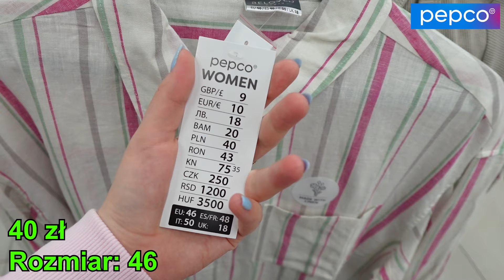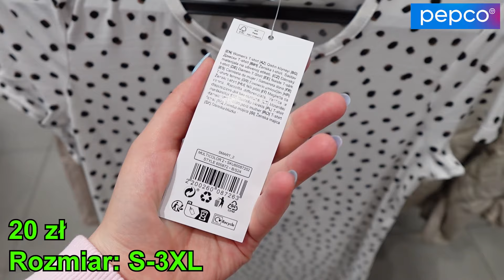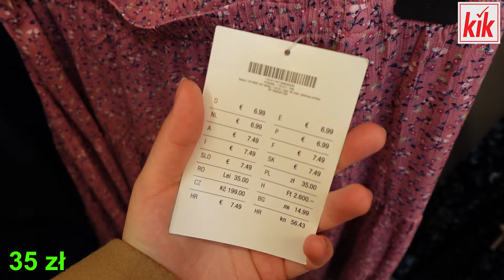PEPCO📍KIK - CO NOWEGO❓KOLEKCJA LATO 🌸 przegląd SUPER ciuszków ✨FAJNE CENY 😱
PEPCO📍KIK - CO NOWEGO❓KOLEKCJA LATO 🌸 przegląd SUPER ciuszków ✨FAJNE CENY 😱 @kajmak.